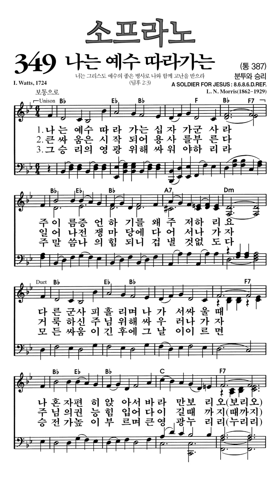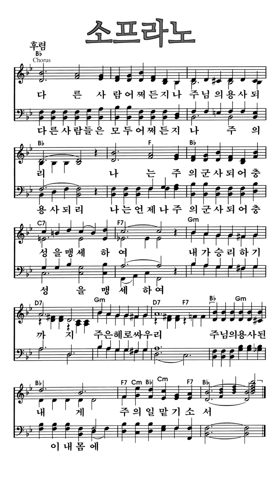찬송가349장 나는예수따라가는 소프라노